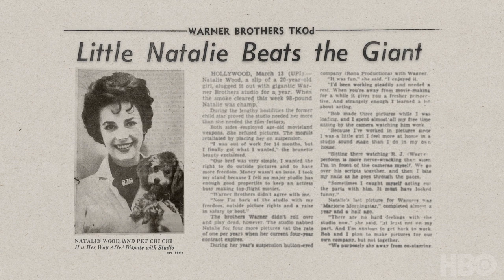Natalie Wood: What Remains Behind (2020): Natalie vs. The Studio System (Clip) | HBO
Natasha Gregson Wagner speaks about her mother Natalie Wood's autonomy from the studio system.

Natalie Wood: What Remains Behind is an intimate portrait of actor Natalie Wood’s life and career, told through the eyes of her daughter Natasha Gregson Wagner and others who knew her best. The film celebrates the woman behind the iconic imagery and explores the compelling details of Wood’s personal life and illustrious career that are often overshadowed by her tragic death. The documentary premieres May 5th at 9pm on HBO.